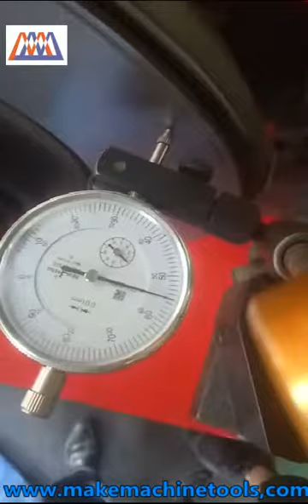Brake drum brake disc lathe (cutting machine)C9372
Brake drum brake disc lathe (cutting machine)C9372 is ready to be sent to Ecuador today. The brake drum lathe produced by Zaozhuang Meike Machinery Co., Ltd. has the characteristics of good cutting performance, good rigidity, high efficiency and convenience, and is well received by customers all over the world.